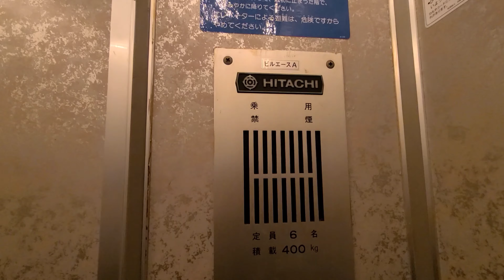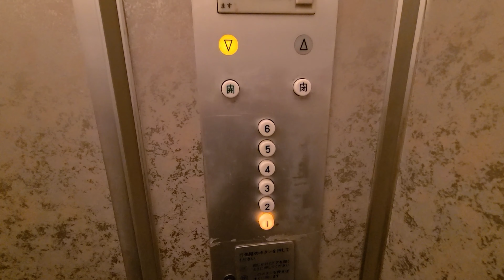【レア】古いが簡易更新・レトロを感じる日立エレベーター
現在更新されて珍しくなっているビルエースAと呼ばれる機種ですが、簡易更新がなされており、行き先キャンセルが可能となっています。しかも、制御も静かで安心して乗れるエレベーターです。

※このエレベーターは、撮影許可を頂いたうえで撮影しております。

【説明】
機種 ビルエースA
用途 乗用
定員 6名
積載 400kg
車椅子操作盤 ✕
アナウンス ✕
チャイム ✕
ブザー ✕
停止階 1-6
設置数 1